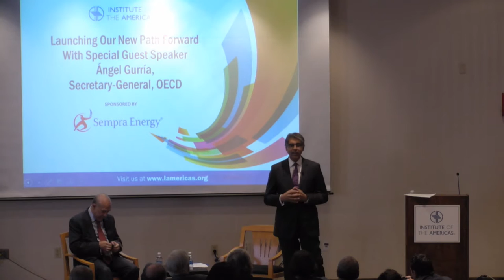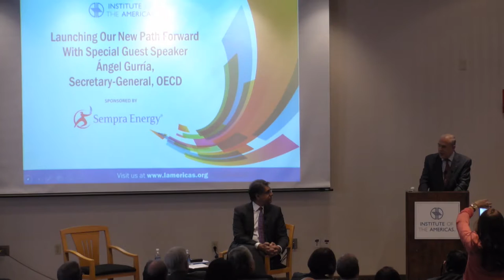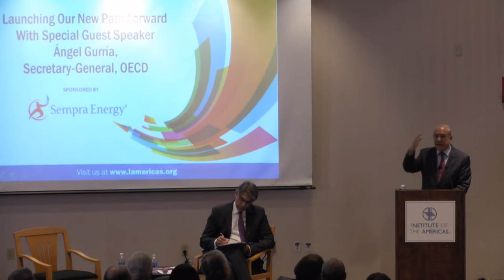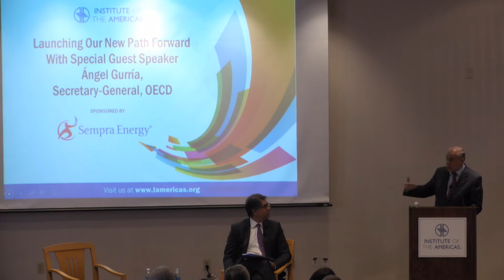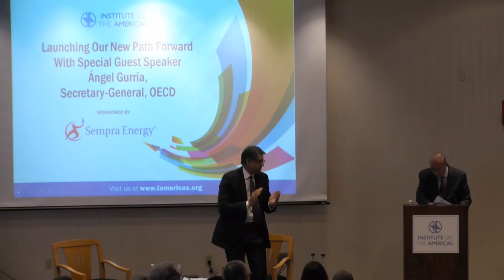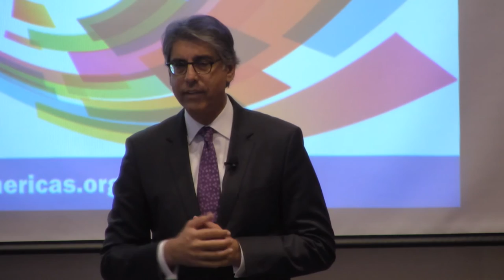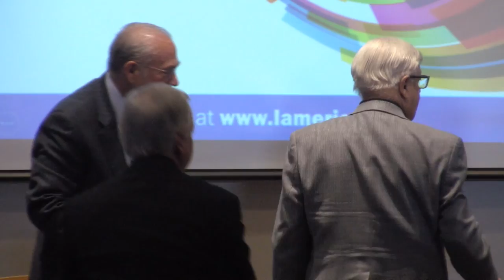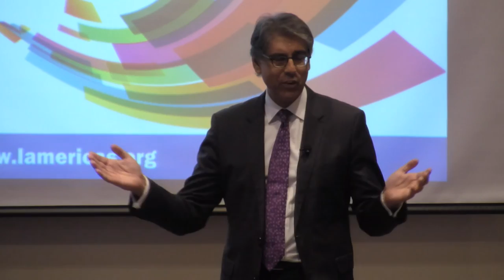IOA New Path Forward & Global Leadership Award to José Ángel Gurría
Keynote Address and Discussion with: José Ángel Gurría, Secretary-General for the Organisation for Economic Co-operation and Development (OECD) Receiving the Institute’s Award for Global Leadership Award.
Also special recognition for the Regional Leadership of José Galicot Behar Founder and President of Tijuana Innovadora.